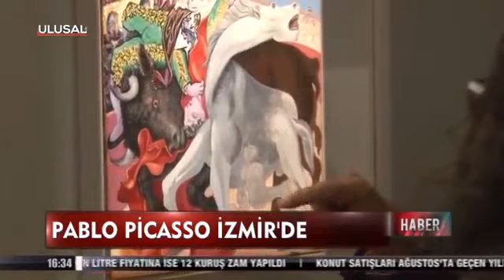Ulusal Kanal - Pablo Picasso İzmir'de